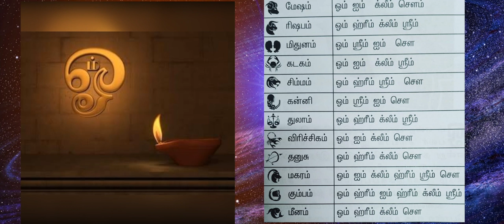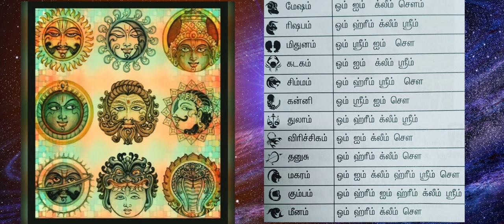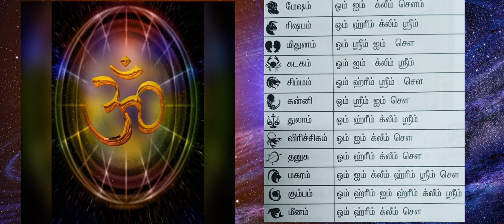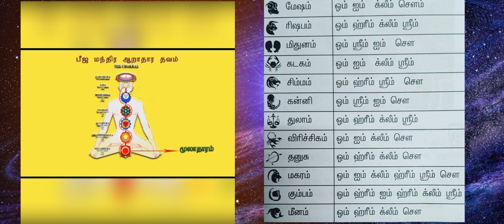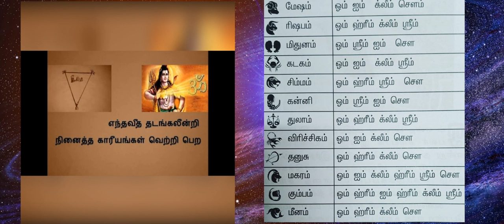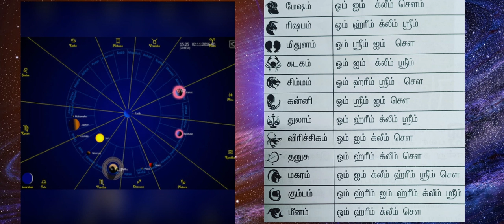12 ராசியினருக்கு உண்டான பீஜ மந்திரம் | Mandhiram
12 ராசியினருக்கு உண்டான

12 ராசியினருக்கு உண்டான பீஜ மந்திரம்